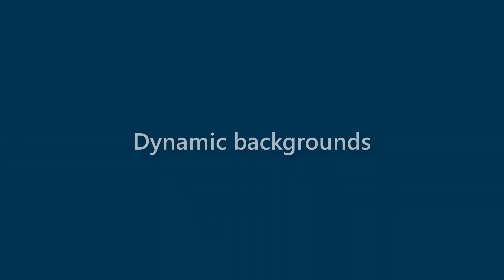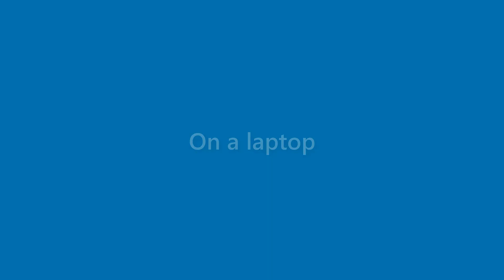Makenzie Copeland - appearance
Name Look - Makenzie Copeland - appearance. In this video we present "Makenzie Copeland" name look and feel in various scenarios.
This video will cover:
How does "Makenzie Copeland" look as a personal letterhead?
How does "Makenzie Copeland" look on a business card?
How does "Makenzie Copeland" look on a computer/laptop screen?
How does "Makenzie Copeland" look with different background colors?
How does "Makenzie Copeland" look with various fonts?